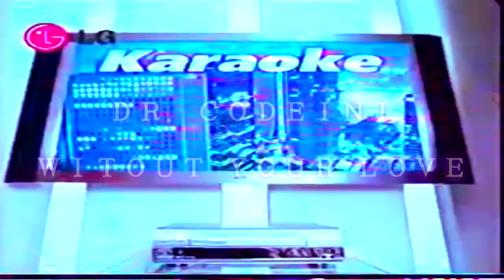ＤＲ. ＣＯＤＥＩＮＩ - ＷＩＴＯＵＴ ＹＯＵＲ ＬＯＶＥ (Official MV)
Official video tribute to Dr. Codeini track from the upcoming Various Artists compilation album Vapor Vibes at LFD Records!

Music: ＤＲ. ＣＯＤＥＩＮＩ - ＷＩＴＯＵＴ ＹＯＵＲ ＬＯＶＥ (from 2015 VA album Vapor Vibes by LFD Records)
Video: Реклама Первый канал (2003), Not Titled by Zak Loyd (2008)